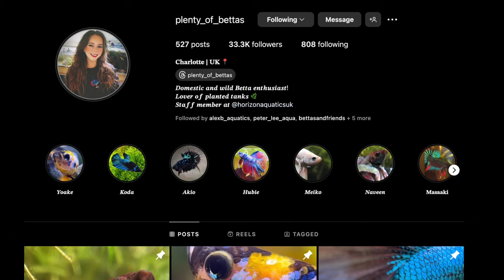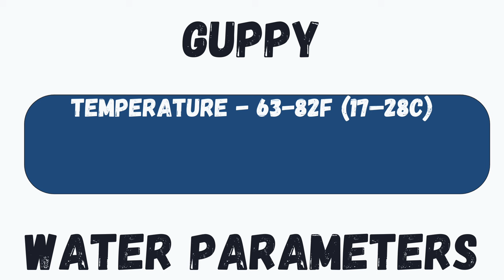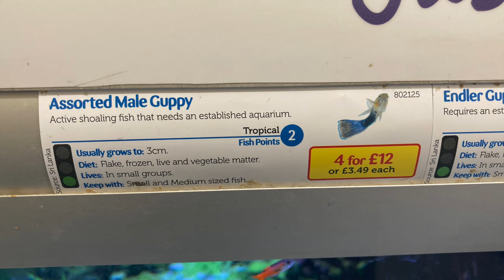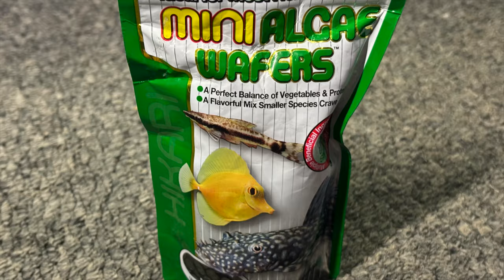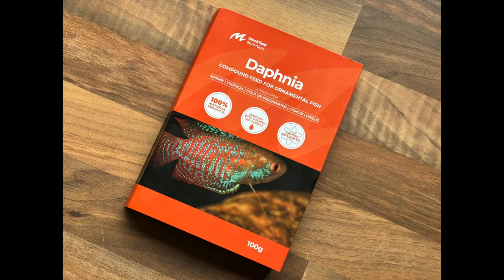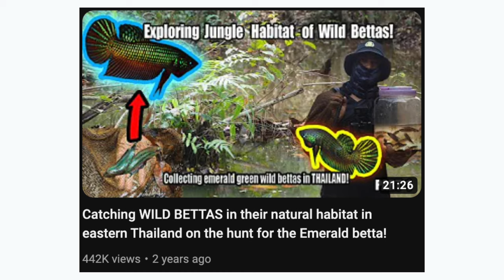Betta Fish Vs Guppies - Whats The Best Option For Your Aquarium?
SOCIALS

Are you facing the dilemma of selecting between betta fish and guppies for your tropical aquarium? Look no further! In this extensive comparison video, I delve into every aspect of these popular species to help you make a well-informed decision.

Starting with a detailed examination of their physical appearance and characteristics, I meticulously dissect the similarities and differences between betta fish and guppies. From their elegant body shapes to the stunning array of colors and fin types, each species possesses its own unique charm that adds vibrancy to any aquarium.

Explore with me as I navigate through the nuances of temperament and behavior exhibited by betta fish and guppies. Gain valuable insights into their social dynamics, territorial instincts, and compatibility with other tank mates, empowering you to create a harmonious aquatic environment tailored to their specific needs.

Tank requirements play a pivotal role in ensuring the health and longevity of your fish. I offer expert advice on tank size, filtration, water parameters, and decor options, guiding you towards establishing an optimal habitat that promotes the well-being of your beloved aquatic companions.

Feeding habits and dietary preferences are thoroughly examined, with practical tips on selecting nutritious food options to meet the nutritional requirements of both betta fish and guppies. From live foods to high-quality pellets, discover the key to maintaining robust health and vibrant coloration in your fish.

Delve into the captivating realm of variety, where I showcase the diverse array of options available for betta fish and guppies. Whether you're drawn to the intricate patterns of betta splendens or the dazzling hues of fancy guppies, there's a fish to suit every aesthetic preference and aquarium setup.

Join me as I share personal anecdotes, expert insights, and practical advice gleaned from years of experience in tropical fishkeeping. Whether you're a novice enthusiast or a seasoned aquarist, this comprehensive guide equips you with the knowledge and confidence to choose the perfect tropical fish for your aquatic masterpiece.

Don't miss out on this definitive exploration of betta fish vs guppies! Watch now and embark on an enriching journey into the captivating world of tropical fishkeeping.

TIMESTAMPS

00:00 - Intro
00:11 - Appearance
01:06 - Temperament
03:13 - Tank Requirements
05:13 - Water Parameters
07:37 - Price
08:59 - Variety
10:55 - Feeding
12:37 - Health
13:23 - Tank Mates
14:12 - Personal Experiences
15:39 - Betta Fish Vs Guppies